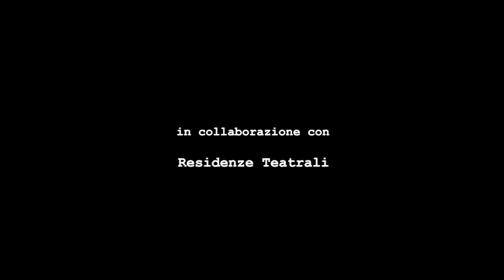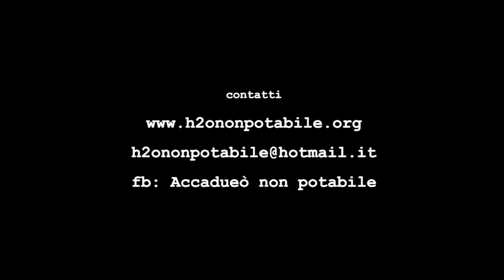La Quarta Unità - Trailer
La Quarta Unità

Siamo in una società futuribile in cui ogni cosa è monetizzata. Franz e e Stan lavorano nel centralino di una grande azienda che vende pacchetti per percepire gli odori, abbonamenti per cogliere l’ironia, offerte speciali per vedere le stelle.
Ma qualcuno, dall’altro capo del telefono, resiste: c’è chi non è disposto a pagare per i propri bisogni. Stan, nel tentativo di convincere uno di questi obiettori, si innamora della sua voce.
Cosa succederà quando anche per parlare ci sarà bisogno di un abbonamento speciale?
L’unica soluzione per chi voglia sfuggire alla logica della privatizzazione più sfrenata è rappresentata da un paradosso estremo.

Regia: H2O non potabile
Drammaturgia: Jacopo Giacomoni
Interpreti:  David Angeli, Jacopo Giacomoni, Marco Tonino
Assistenza tecnica: Ginevra Formentini

Riprese e montaggio video: Ginevra Formentini

Una produzione H2O non potabile in collaborazione con Scenica Frammenti e Residenze teatrali